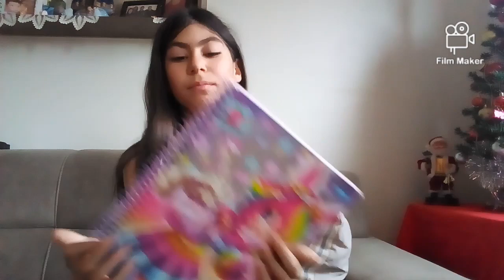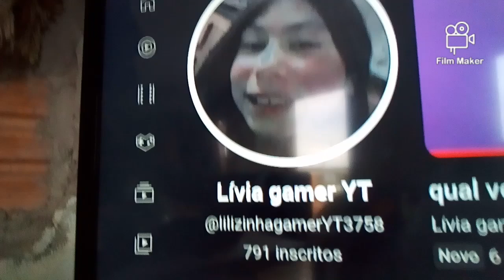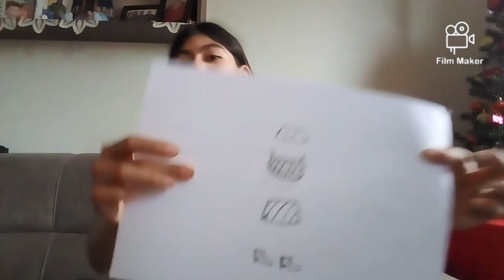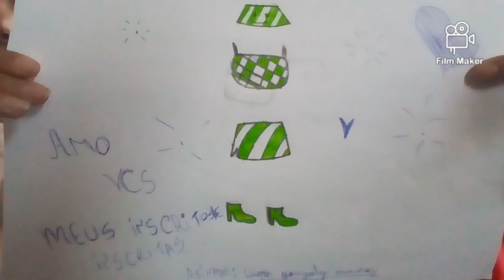desenhos para desenhar